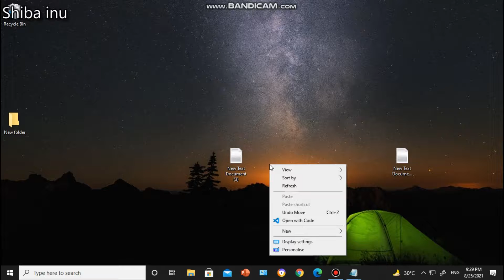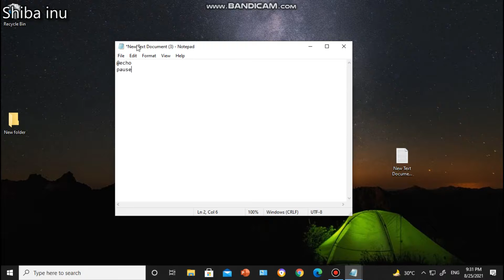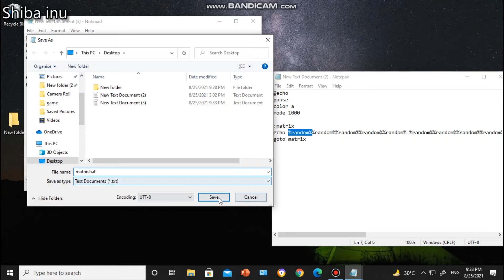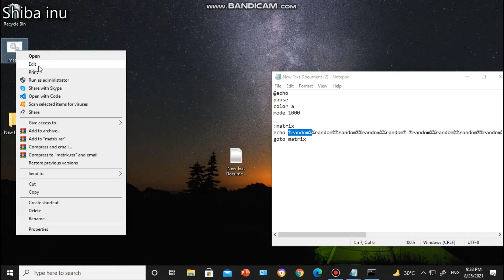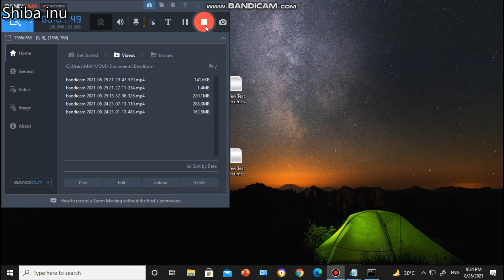HOW TO MAKE A MATRIX ON NOTEPAD!